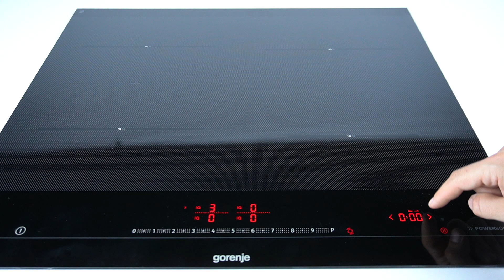GORENJE Induction Hob - How to Set the Single Heating Area Timer? | Time for One Zone | IS645BSC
Hello! In this video, we’ll demonstrate how to set the single heating area timer on your GORENJE Induction Hob IS645BSC. Learn how to program the timer for just one heating zone to enhance your cooking precision.

How to set the single heating area timer in IS645BSC?
How to program timer for one heating zone in IS645BSC Smartphone?
How to adjust the single zone timer in IS645BSC Phone?